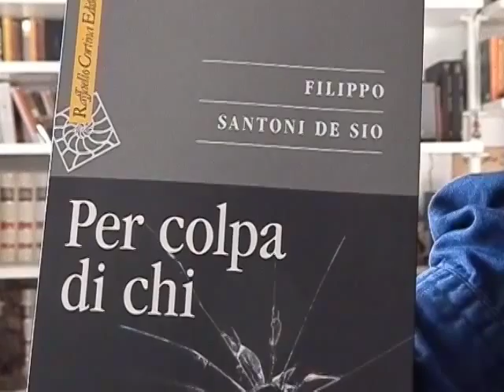Filippo Santoni De Sio Per colpa di chi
Filippo Santoni De Sio (Ricercatore in Filosofia del diritto presso la Technische Universiteit Delft in Olanda) racconta il suo testo dal titolo "Per colpa di chi"